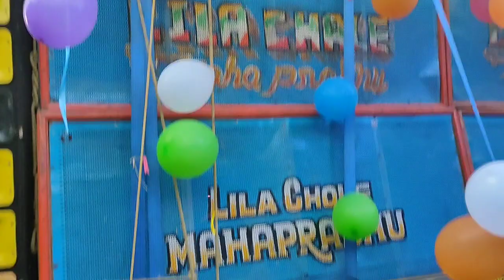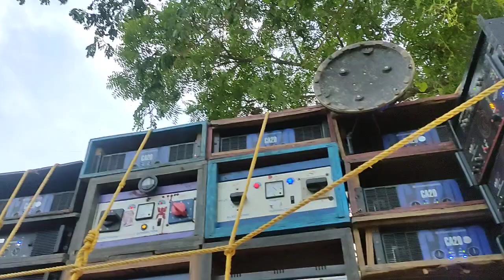উড়িষ্যাতে ভূমিকম্প হচ্ছে দেখে নাও পুরো এলাকা কাঁপছে. Lilacholi Mahaprabhu ( 8/12 )